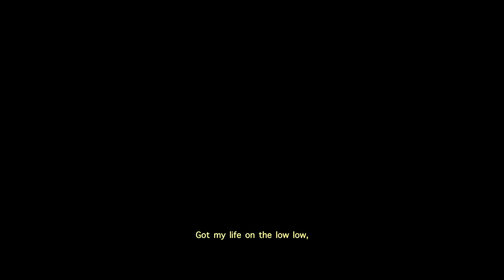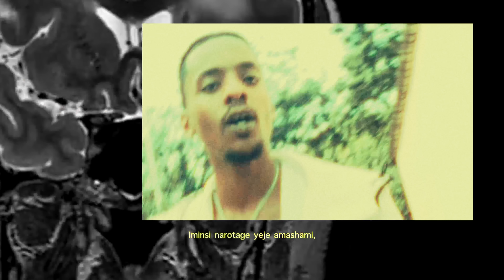Kenny K-Shot & Logan Joe - Ubwonko (Official Video)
Kenny K-Shot & Logan Joe performing "Ubwonko". Stream/Download

« In Loving Memory Of Assad Kasasa »